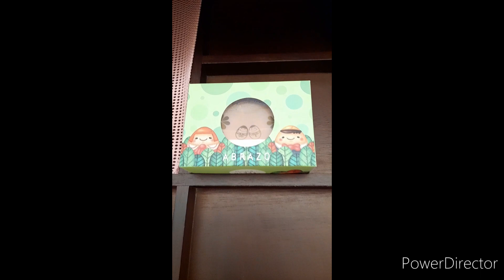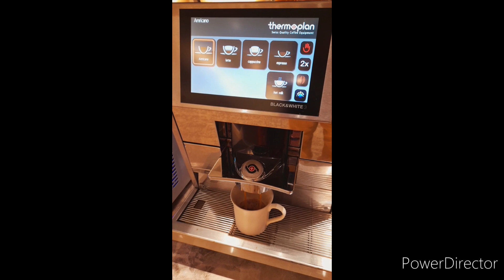福容徠旅 林口（FULLON POSHTEL）, 桃園/台灣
徠旅假期住房專案-輕旅雙人客房A-兩小床

訂房來源：福容大飯店APP
入住時以當地貨幣支付的金額

NT$3,040（原價3,200 享福卡會員95折）

※不主動提供一次性備品（牙刷、牙膏、刮鬍刀、浴帽、棉花棒、拖鞋。）

拍攝Camera：Galaxy A21s